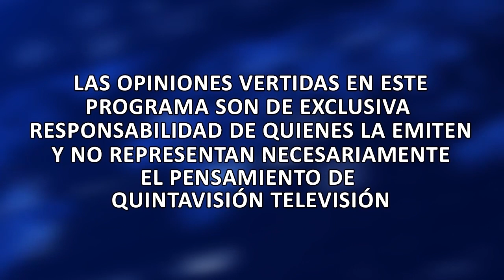Cita Regional 09 abril 2021